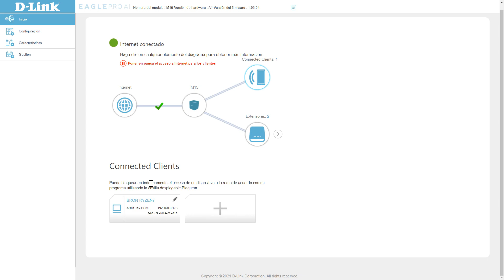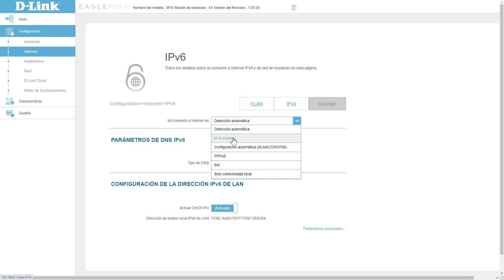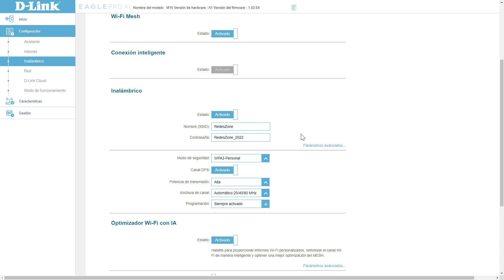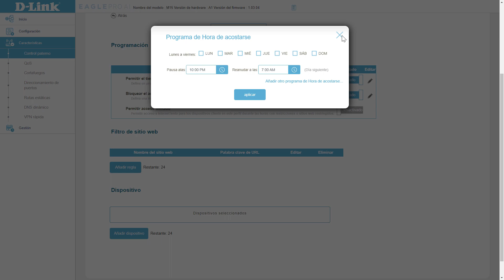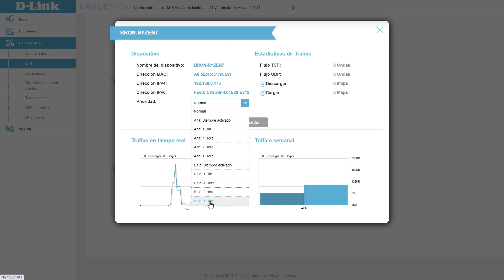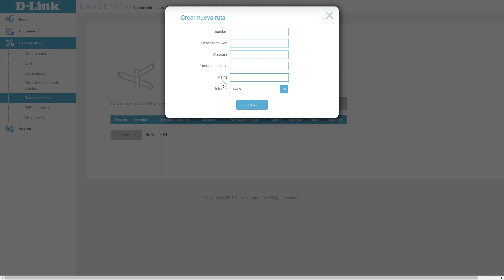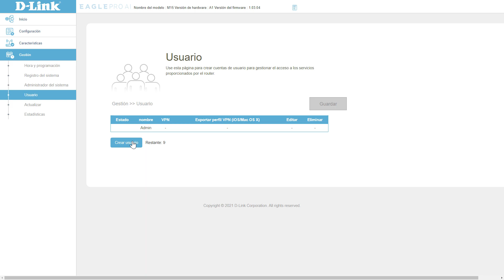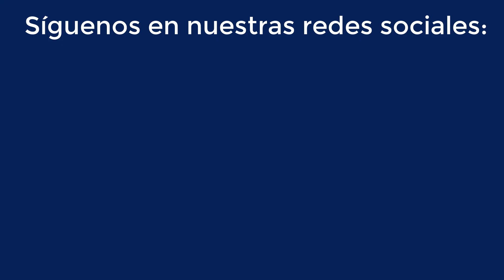D-Link EAGLE PRO AI M15: Análisis completo del firmware, con soporte para DNS over HTTPS, VPN y más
En este vídeo vas a conocer todas las opciones de configuración que tenemos en el sistema Wi-Fi Mesh D-Link EAGLE PRO AI M15, un equipo que se puede conectar con los routers y repetidores del fabricante D-Link siempre que sean de la nueva familia EAGLE PRO AI.

El firmware de estos nuevos equipos es parecido a los anteriores sistemas Wi-Fi mesh como el COVR-X1862, sin embargo, incorporan novedades como la posibilidad de configurar DNS over HTTPS en la WAN, de esta forma, podremos navegar por Internet de forma más segura y privada ya que todas las solicitudes DNS estarán cifradas. Otra novedad es el nuevo control paterno que ha sido rediseñado por completo, ahora tenemos un control mucho mayor del tiempo que pueden pasar nuestros pequeños conectados a Internet.

En nuestro completo análisis del D-Link EAGLE PRO AI M15 podéis encontrar las pruebas de rendimiento cableadas y WiFi